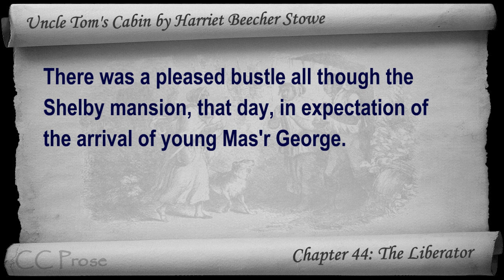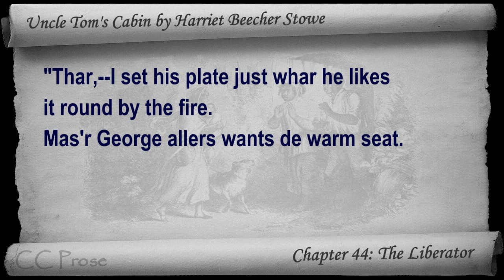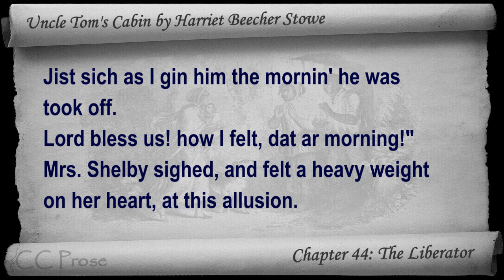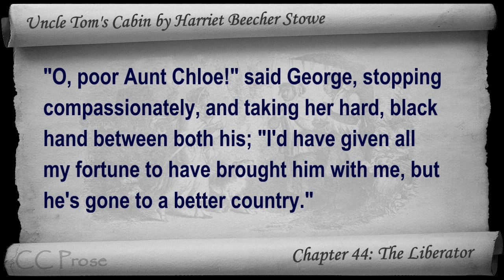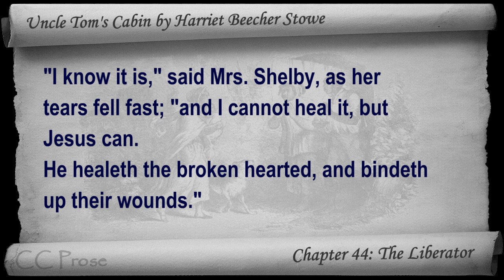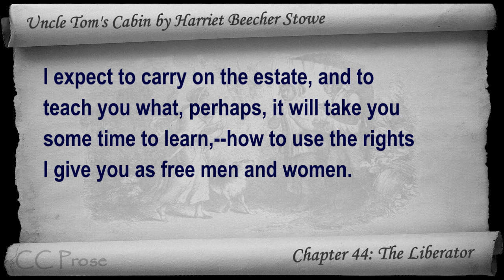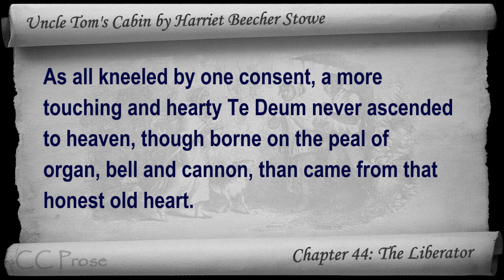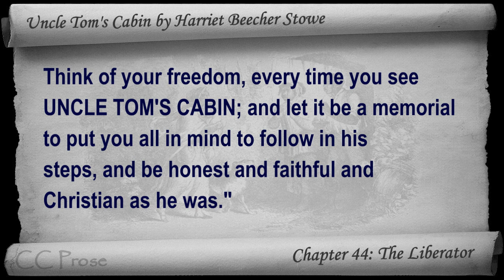Chapter 44 - Uncle Tom's Cabin by Harriet Beecher Stowe - The Liberator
Chapter 44: The Liberator. Classic Literature VideoBook with synchronized text, interactive transcript, and closed captions in multiple languages. Audio courtesy of Librivox. Read by John Greenman.